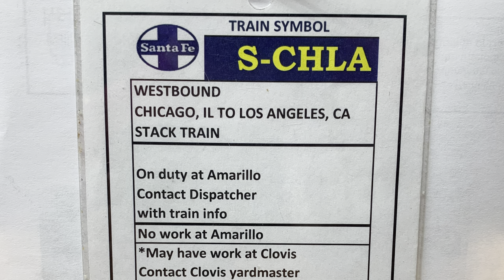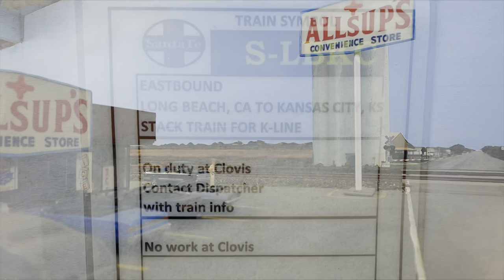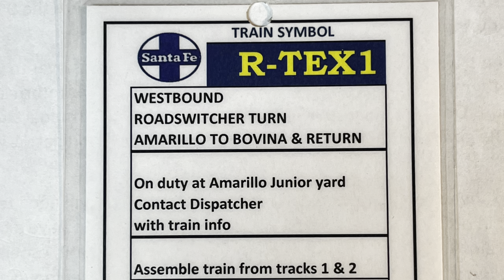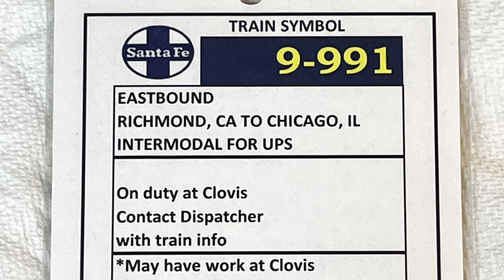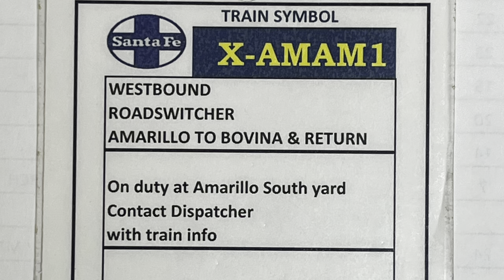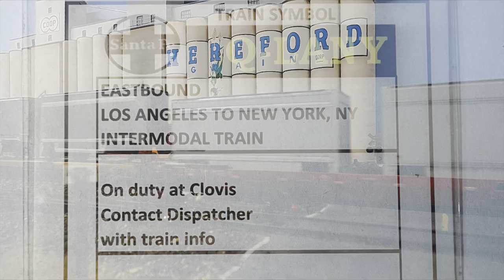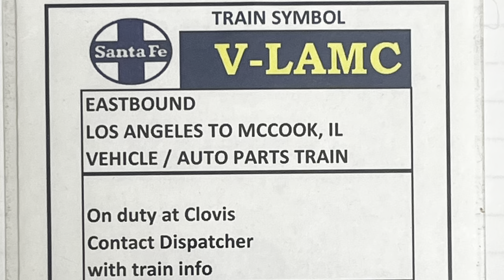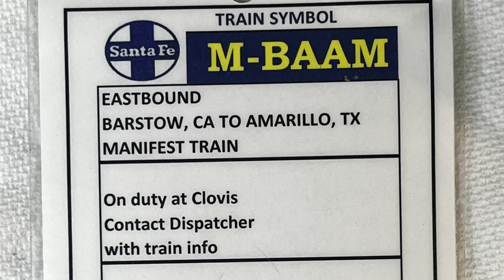ATSF Hereford Subdivision (HO Scale) - 2022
Catch the Santa Fe in action on Sammy Carlile’s HO ATSF Hereford Subdivision!!! Here you will mostly see high speed intermodal and trailer trains, but a few other trains are included that make appearances during a typical operating session. Hope you enjoy!